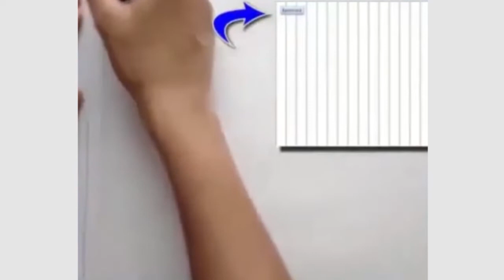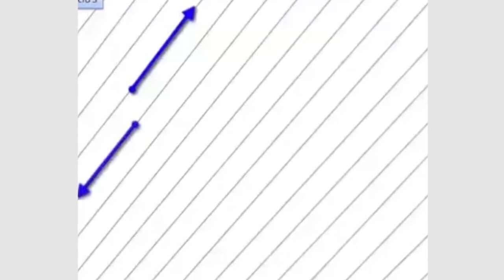05 Trazos para soltar la mano 🎨 CURSO DE DIBUJO BÁSICO online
Aprende a Dibujar en Taller de Arte libre, aprenderás a dibujar desde cero, aprenderás las bases para crear volúmenes y sombras.
Podrás dibujar y ver lo que necesitas para empezar a dibujar, a entender el manejo del degradado, las sombras, las luces y los volúmenes, estructura del dibujo y a mejorar tu trazo.
¿Qué aprenderán en el curso de Dibujo?
Al terminar el curso de Dibujo podrás dibujar, seguir avanzando con seguridad y aprender a realizar rostros, figura humana o animales.
¿Cuáles son los temas cubiertos en el curso de dibujo?
• Conceptos generales del dibujo artístico.
• Materiales utilizados en el dibujo y tipo de soportes para tu curso de dibujo.
• Las diferentes técnicas de dibujo.
• Diversas posiciones de la mano para aprender a dibujar y forma correcta de
agarrar el lápiz.
• Trazados para lograr variadas texturas.
• La importancia de la luz y la sombra para la creación de volumen y los
degradados.
• El manejo del espacio y el esquema previo del dibujo,
• Conceptos generales del dibujo en perspectiva, como observar y ver los objetos.
• Los reflejos en el agua, las transparencias, los pliegues, la refracción.

💲 Acceso indefinido.